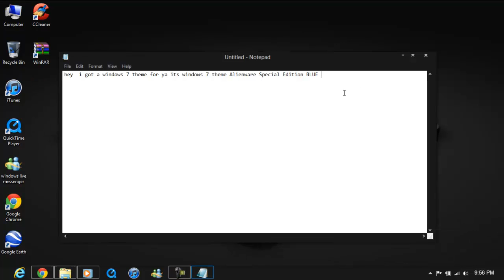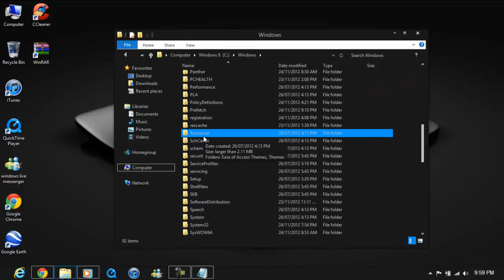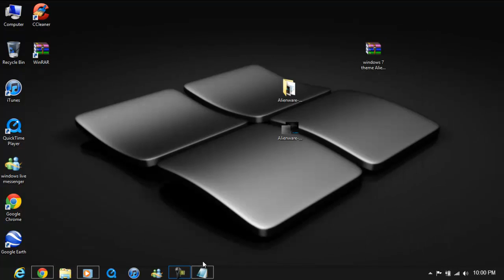windows 7 theme Alienware Special Edition BLUE - thehacker0005.HD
the theme - here :)

Follow: me on Here Cos i Dont Have , Twitter No More: :)